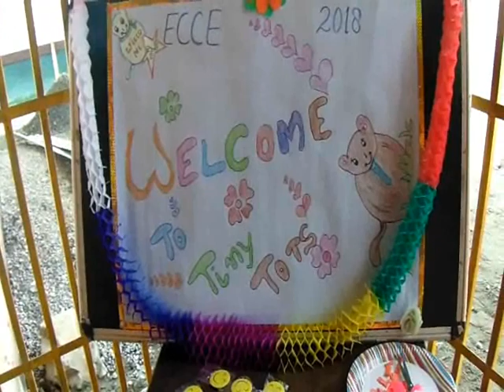Welcome Day Celebrations on the Eve of Opening of schools after Vacations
Welcome Day Celebrations in the schools and participation of Director School Education Kashmir, Dr. G.N. Itoo in prayers along with students.
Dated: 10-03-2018